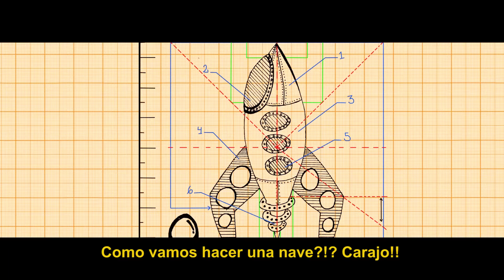SOTIC 2015: Hasta el infinito y más allá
En este 2015 que culmina, SOTIC llegamos a la luna!

Nuestro mensaje en este fin de año es de orgullo y satisfacción por los desafíos superados. Ahora sabemos que juntos podemos llegar hasta el infinito y mas, porque "en Sotic hay equipo".

Continuaremos creciendo en un 2016 sin límites, conquistando los territorios que nos propongamos.

Les deseamos un año lleno de éxitos y esperamos acompañarlos en sus proyectos HASTA EL INFINITO Y MÁS ALLÁ!

Guión y Dirección: Juan Pablo Arroyo // SLEF
Realización: SLEF Productora
Producción: SOTIC